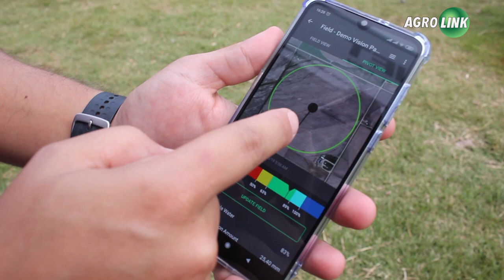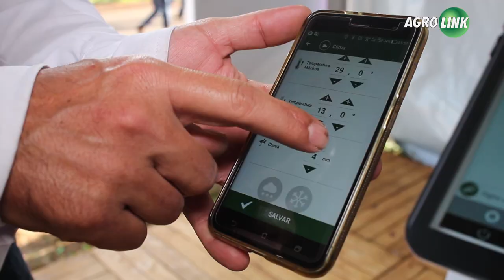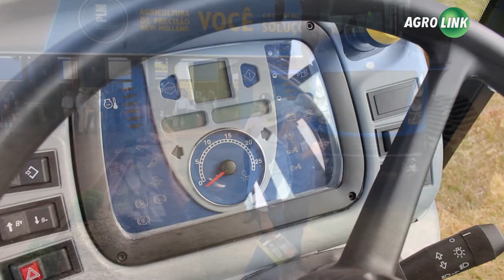Saiba tudo o que aconteceu na Agrishow 2019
Feira encerrou com alta nas vendas e projeta otimismo para o setor mesmo com dificuldade de recursos para financiamento. Confira os destaques em máquinas e tecnologias.